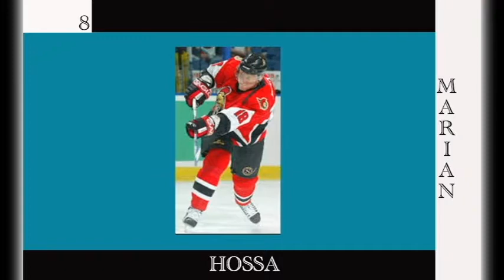TOP 10 OTTAWA SENATORS OF ALL TIME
1. Daniel Alfredsson
2. Jason Spezza
3. Erik Karlsson
4. Wade Redden
5. Chris Phillips
6. Alexei Yashin
7. Craig Anderson
8. Marian Hossa
9. Dany Heatley
10. Radek Bonk

Why did I talk about the top 10 Ottawa Senators of all-time?